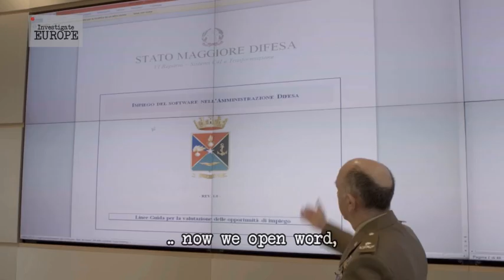Operation LibreDifesa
General Camillo Sileo explains why the Italian army decided to migrate to open source and how it's done